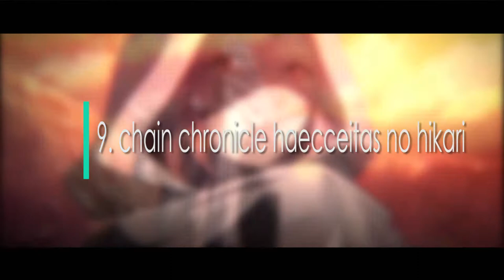Top 10 Romance Action Magic Anime [HD]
Tubnail   : Koe no Katachi
List :
10. Seirei
9.  Chain Chronicle
8.  Demi Chan Wakataritai
7.  Masamune Kun no Revengei
6.  Youjo Senki
5.  Kobayash-san Chi no maid dragon
4.  Rekudenashi majutsu koushi
3.  kuzu no Honakai
2.  Kimi ni Todoke
1.  Koe no Katachi